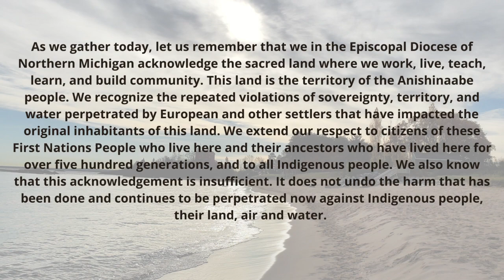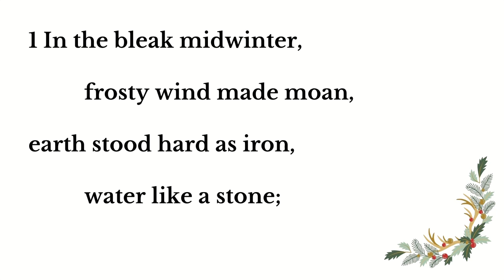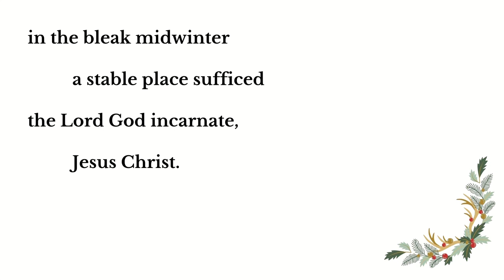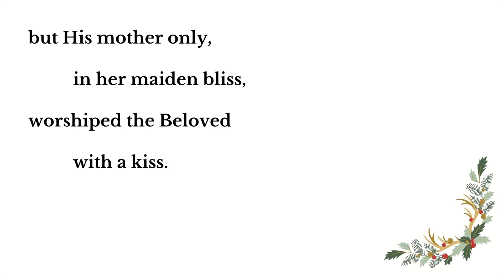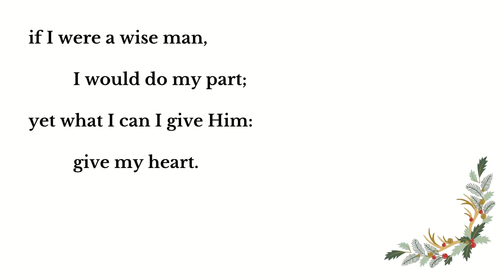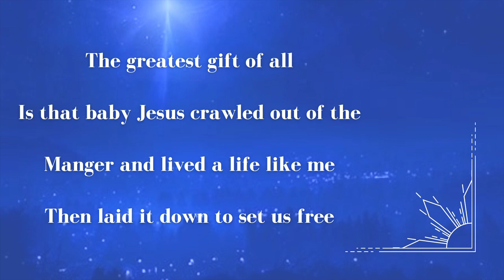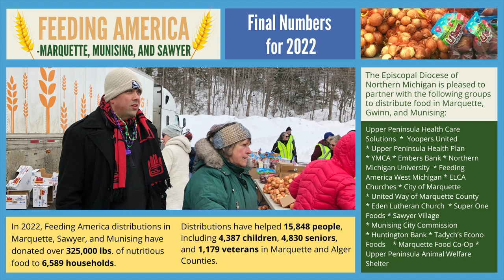Sacred Space January 1, 2023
Please join us at 9:00 AM EST on New Year's Morning for Sacred Space, our weekly online service.  This week, our own Bradly Pickens will usher in the New Year by reading the Gospel and providing a reflection.

As always, we will be gifted two songs from Charles Murphy.